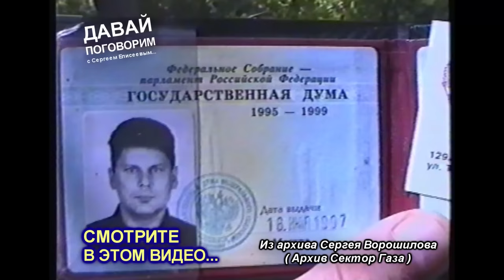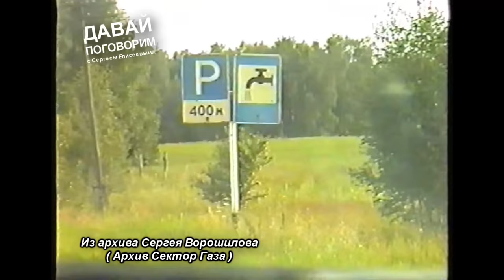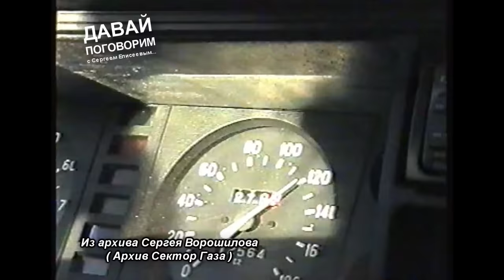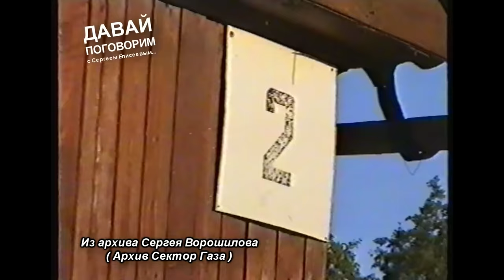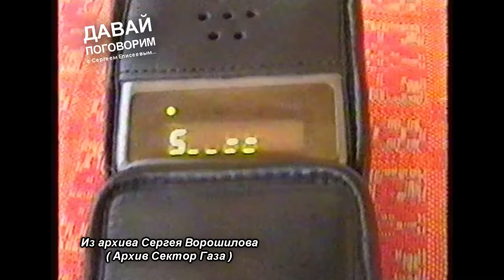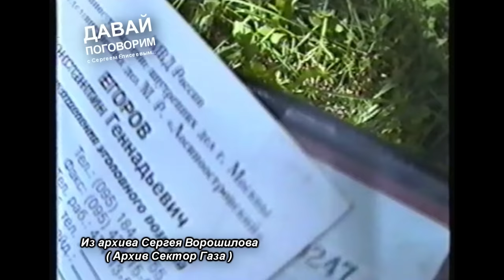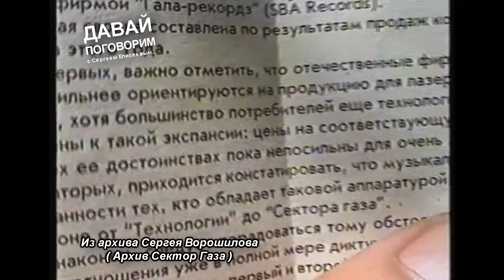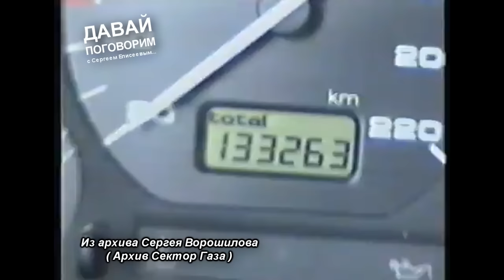ЮРИЙ ХОЙ С ЛЮБОВНИЦЕЙ НА ДАЧЕ - РЕДКИЙ АРХИВ СЕКТОР ГАЗА 1998 / ПОЛНАЯ ВЕРСИЯ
=5 ДЕКАБРЯ 1987 ГОДА ЮРИЙ КЛИНСКИХ СОЗДАЛ ГРУППУ И НАЗВАЛ ЕЁ СЕКТОР ГАЗА И ВОТ УЖЕ 34 ГОДА ИДЁМ ПО ЖИЗНИ С ПЕСНЯМИ СЕКТОРА...!!!
=ЭТИ РЕДКИЕ АРХИВНЫЕ КАДРЫ ПРЕДОСТАВЛЕННЫЕ АЛЕКСАНДРОМ ШУЛЬЦОМ ПУБЛИКУЮТСЯ ВПЕРВЫЕ...!!!
=НА ЭТИХ КАДРАХ ЮРИЙ ХОЙ С ОЛЬГОЙ САМАРИНОЙ И ДРУЗЬЯМИ ОТМЕЧАЮТ ДЕНЬ РОЖДЕНИЕ ЮРЫ НА СЪЁМНОЙ ХАТЕ НА ДАЧЕ, ЮРА САМ ПОКАЗЫВАЕТ ГДЕ ОН РОДИЛСЯ, ЖИЛ И НАЧИНАЛ СВОЁ ТВОРЧЕСТВО В ВОРОНЕЖЕ, ЗАЕЗЖАЮТ К РОДИТЕЛЯМ ЮРЫ ЛЕТОМ 1998 ГОДА...!!!
=ВЫ ВНОВЬ ОКУНЁТЕСЬ В ТУ АТМОСФЕРУ ЖИВОГО ОБЩЕНИЯ С ЮРИЕМ КЛИНСКИХ ХОЕМ...!!!
 =Светлая Память Юрию Клинских...!!!
=С Уважением, Автор Проекта "Давай Поговорим" Сергей Елисеев